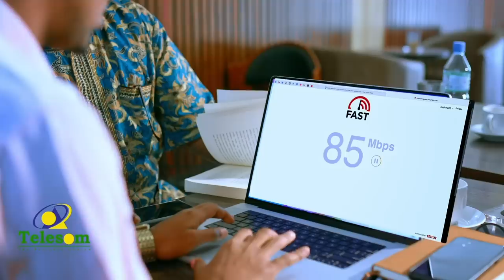Dad ku dhaawacmay mudaaharaad ka dhacay Boorama